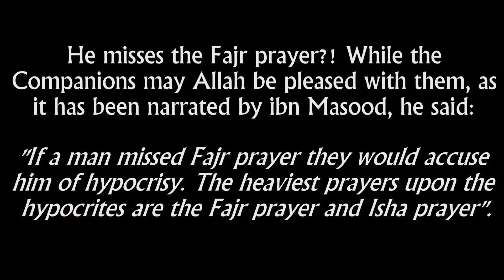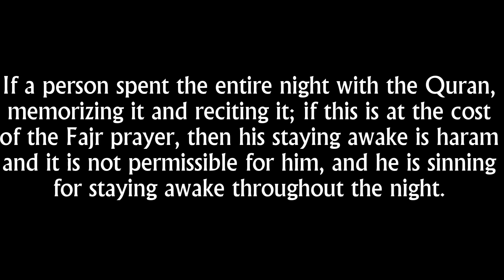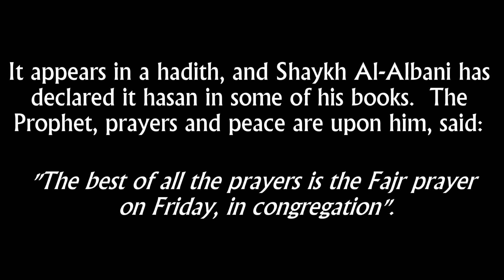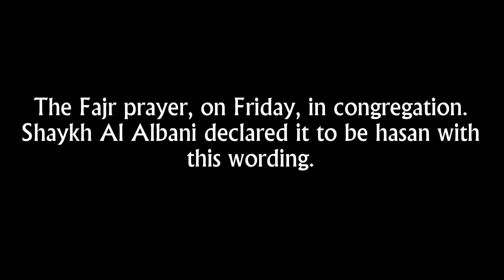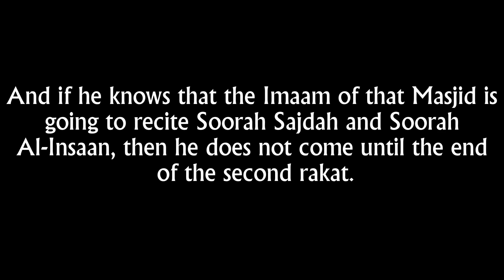Careless with regards to the Fajr Prayer | Shaykh Abdur Razzaq al-Badr